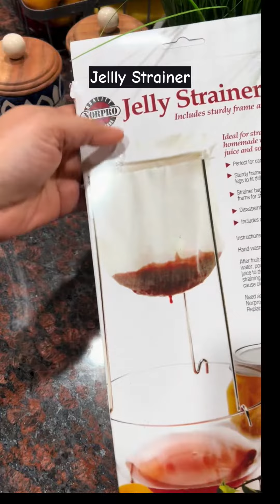SHRIKHAND | Homemade Shrikhand | Indian Hung Curd Dessert | श्रीखंड रेसिपी | How to make Shrikhand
Shrikhand is an Indian dessert made with hung curd and sugar. This is a very soothing dessert special made during the summer. Hot fluffy puries go well with this yummy dessert. Do try and let me know your views!

Norpro, White & Silver Strainer Stand

2 cup Mountain High Plain Yogurt (Whole Milk)
3/4 cup sugar
2 pinch salt
1/4 tsp cardamom powder
2-3 pinch nutmeg powder
1 tsp warm milk
7-8 saffron strands
2-3 pistachio

LEENA'S KITCHEN